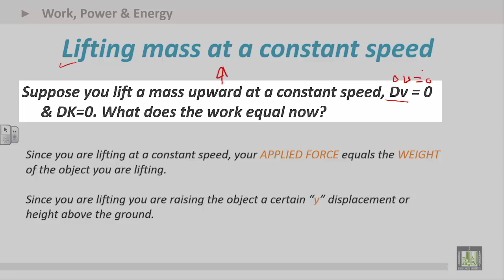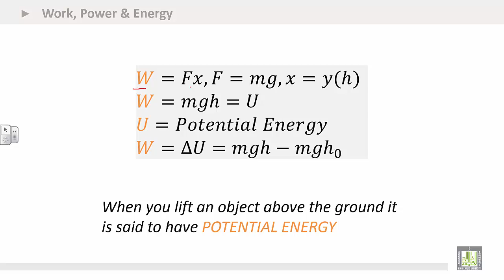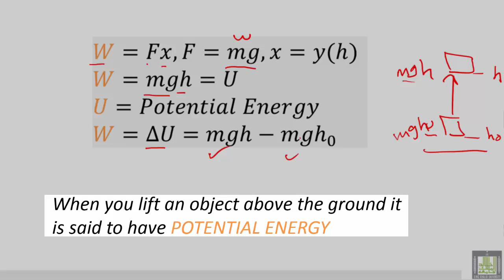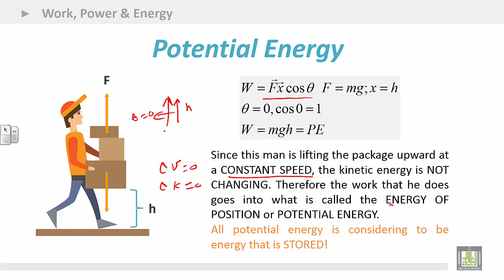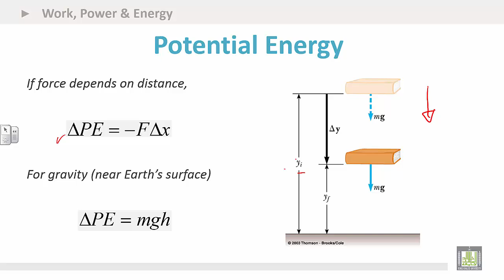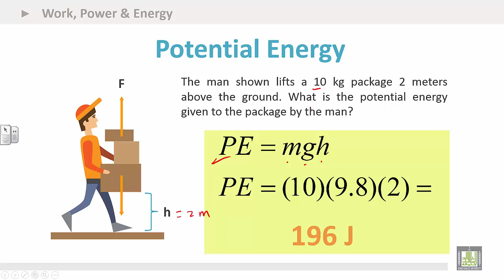Physics Introduction | Ch4 | Work, Power & Energy | lifting Mass at a Constant Speed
Chapter 4 : Work, Power & Energy
1. lifting mass at a constant speed
2. Potential energy